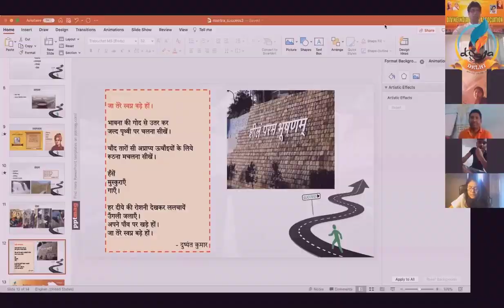Shri Sandeep Rajoriya, AIR 290 - UPSC CSE 2020, shares his Mantra for Success || SRIJAN Web Talks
Shri Sandeep Rajoriya hailing from the Chambal valley of Madhya Pradesh, scripted history by clearing UPSC exam. In this video, as part of the SRIJAN Web Talk series, he shares his complete UPSC journey. He gives a gist of his experiences including those behind the curtains and motivates students to pursue their dreams with vigor and commitment.